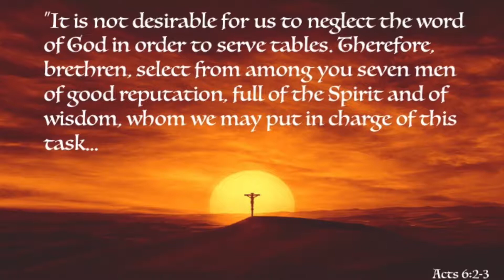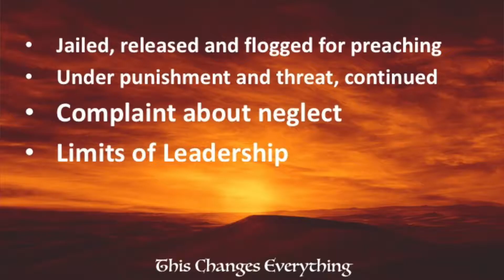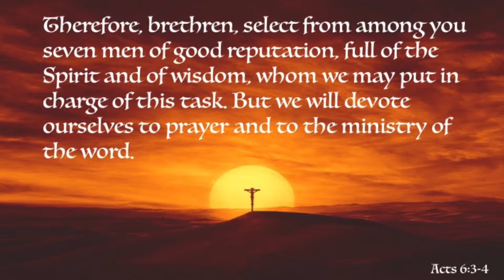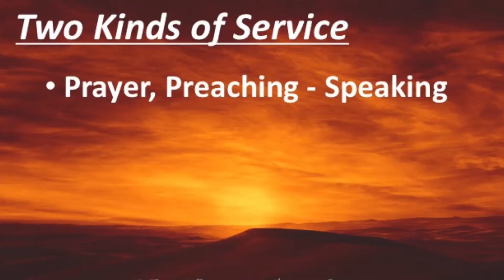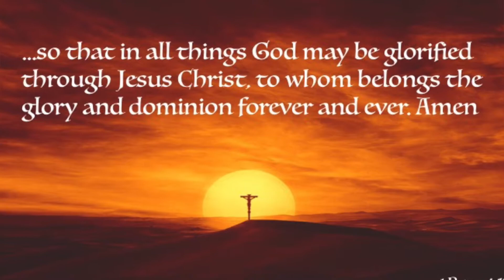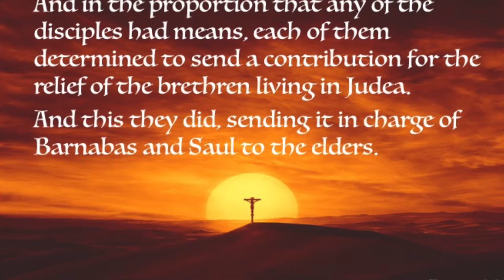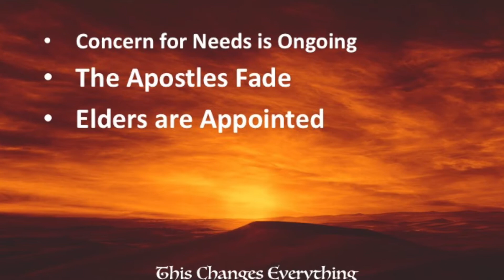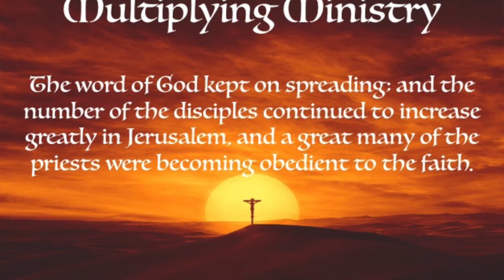Duplicate Service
The Apostles needed to find additional servers to meet the growing demand brought about by increasing numbers and cross-cultural communication. Were these Deacons or just 7 additional men who were of good reputation and full of the Spirit and wisdom?